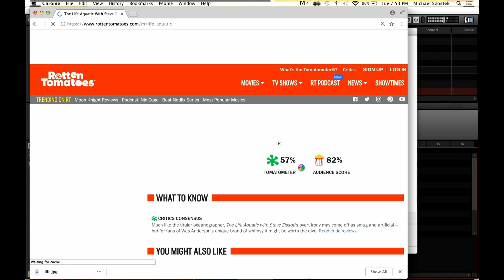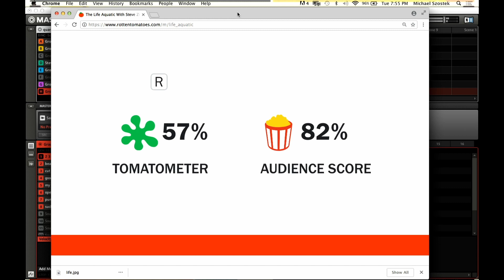Cocktail Cinema #73: The Life Aquatic With Steve Zissou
Dive deep into the mind of Wes Anderson as we review Life Aquatic!